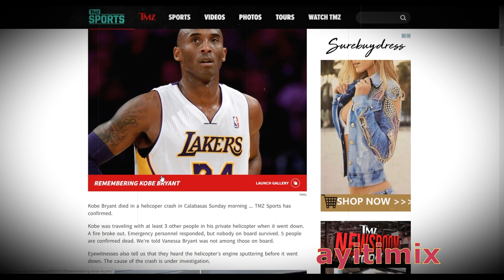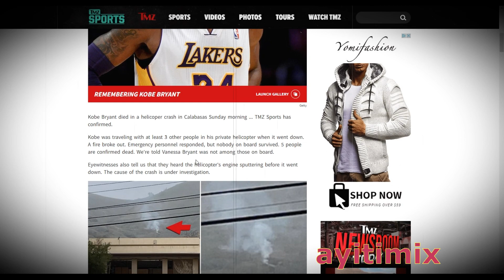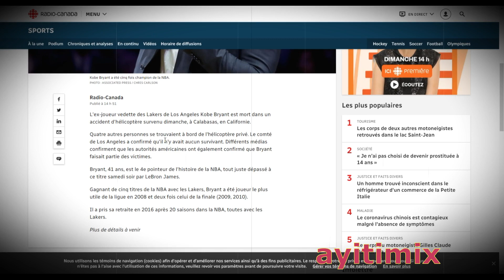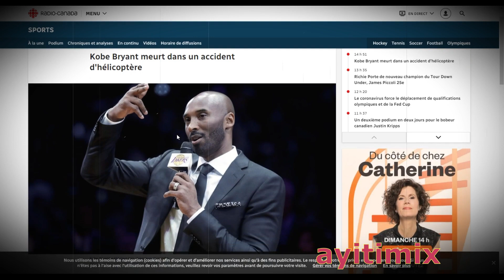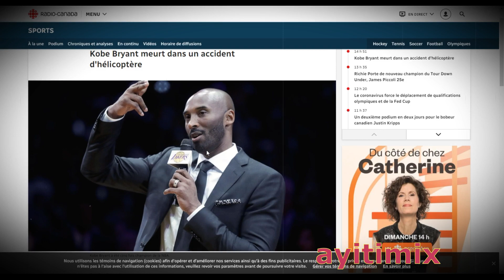Breaking news: Kobe Bryant mouri nan yon aksidan elikoptè à 41 ans